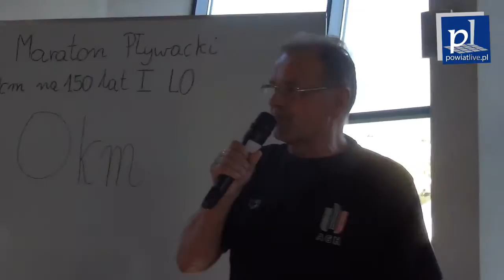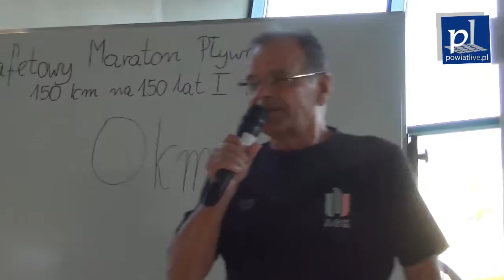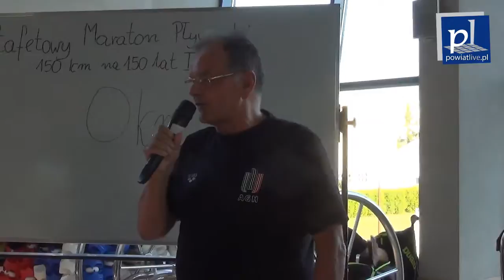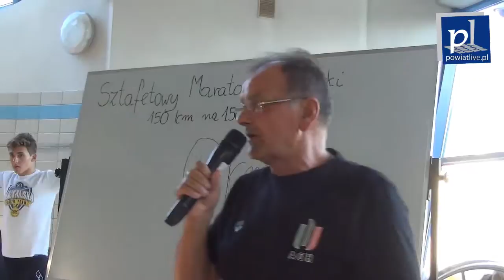Ruszył Maraton Pływacki